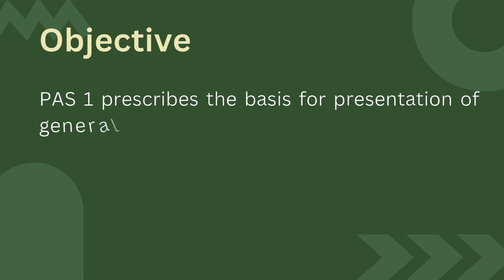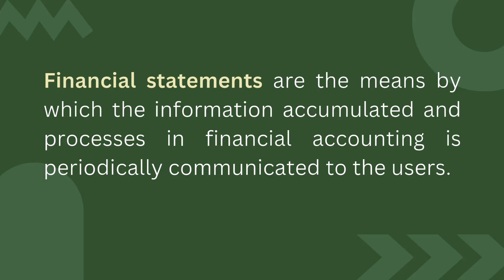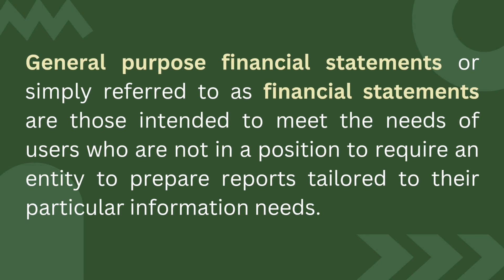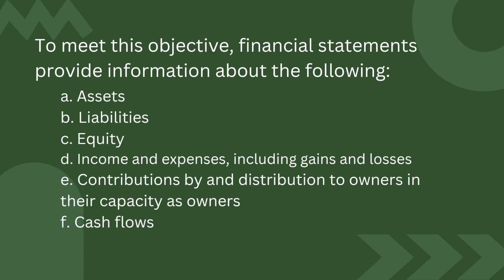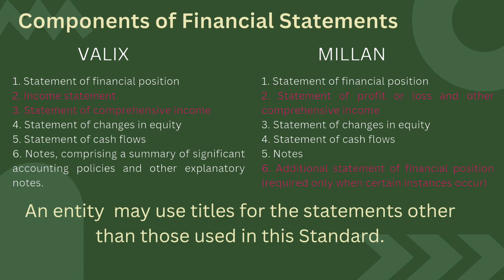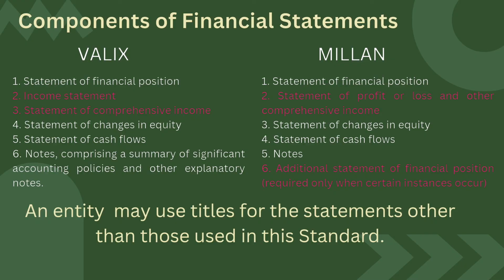CFAS - PAS 1 / IAS 1 - Presentation of Financial Statements (Tagalog)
In this video, we will discuss the Philippine Accounting Standard 1 (PAS 1) or International Accounting Standard 1 (IAS 1) - Presentation of Financial Statements, objective and scope of the Standard, Financial Statements or General Purpose Financial Statements, the objective of financial statements and complete set of financial statements.

References:
Conceptual Framework and Accounting Standards by Conrado T. Valix, Jose F. Peralta, and Christian Aris M. Valix
Conceptual Framework and Accounting Standards by Zeus Vernon B. Millan
Philippine Financial Reporting Standards
International Financial Reporting Standards